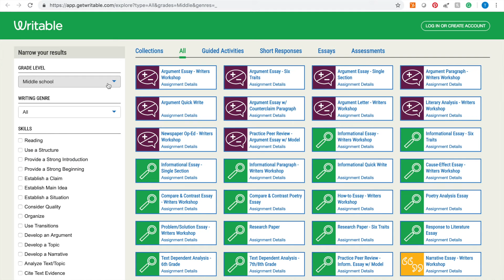Writer Matters with Dr. Troy Hicks ft. Amber White & Val Bader - Trailer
Writing Matters with Dr. Troy Hicks is a Writable podcast.

∙ Stitcher: @getwritable

Learn more about Dr. Troy Hicks at hickstro.org and follow him on Twitter @hickstro

In this episode, Troy speaks with Amber White and Val Bader of North Branch Area Schools in Michigan. Val is a veteran teacher of more than 20 years currently teaching 7th grade English, and Amber is a curriculum and instruction coordinator, an author, and is involved with the Saginaw Bay Writing Project (an arm of the National Writing Project) and the Michigan Reading Association

Amber, Val, and Troy have an insightful conversation around the value of giving students choice, time, and space to authentically grow their writing abilities, and the importance of giving technology a supporting role in the ELA classroom.

Val is a long-time user of the Writable program, and speaks to how it helps her power both her own feedback and peer feedback in writing assignments. She focuses on paired writing to build community and peer support, in which Writable also plays a supporting role. She uses Writable for differentiation of instruction in her classroom as well.

You can learn more about the Saginaw Bay Writing Project you can learn about the Michigan Reading Association and you can follow Amber White on Twitter @AWhite100